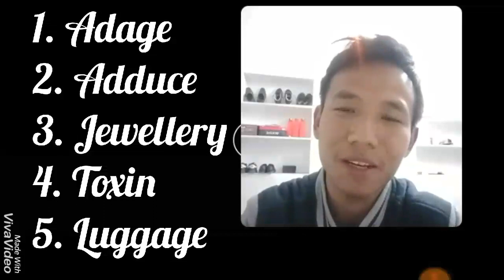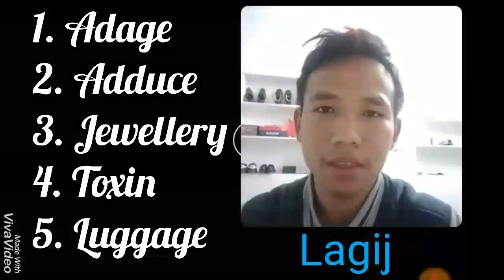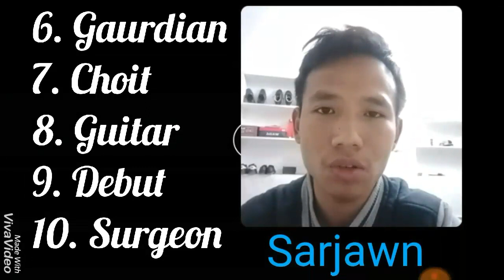Test Your Pronunciation 02| Mizotawng a English zirna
Mizotawng a English zirna hi mizo te kan than chhoh zel na ah saptawng kan ngam deuh na tan leh kan confidencial build up na a tan ka thiam leh theih ang tawk te te a ka siam hi a rilrem zawng nih ve chuan like in min lo share sak ve ta che?
Heng words te hi eng tin nge I lo lam thin?
1. Adage
2. adduce
3. Jewellery
4. Toxin
5. Luggage
6. Guardian
7. Gitar
8. Choir
9. Debut
10. Surgeon

Guys check this also.
Hei pawh hi lo en tel bawk la:-

Heng words te hi engtin nge I la 'lam've thin a,  he video a lam dan ka sawi nen hian a in ang em?  Lo en ve ngei ngei rawh.😂
1. Debris
2. Plumber
3. Sour
4. Visa
5. Wednesday
7. Beat
8. Juice
9. Almond.